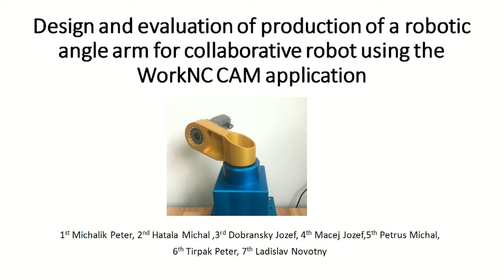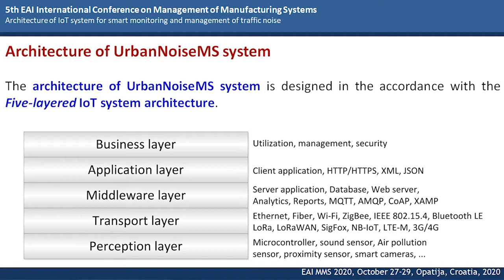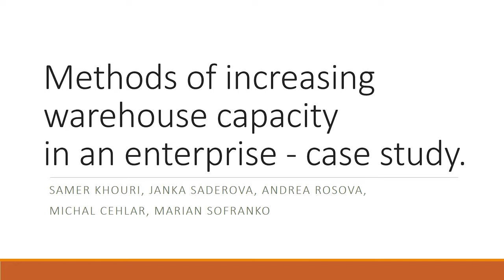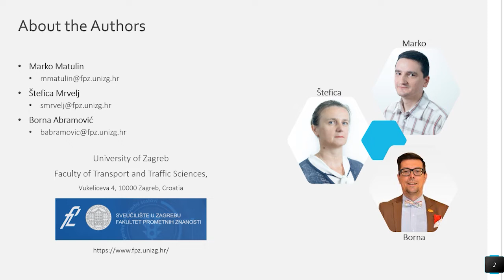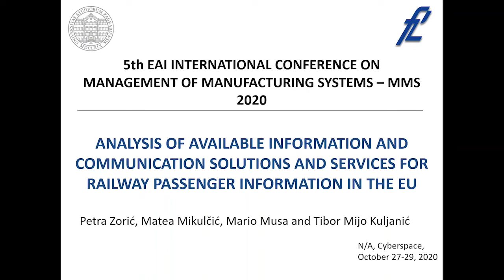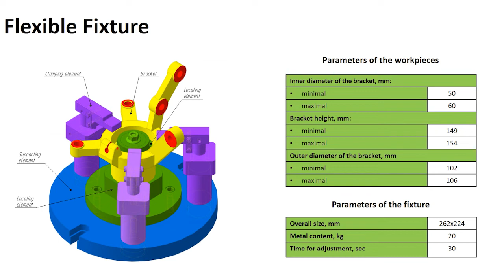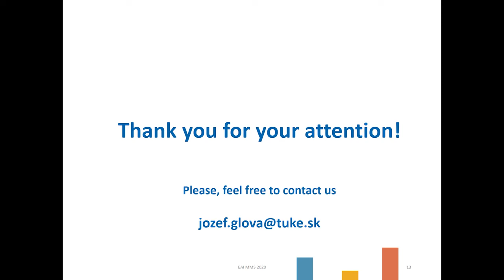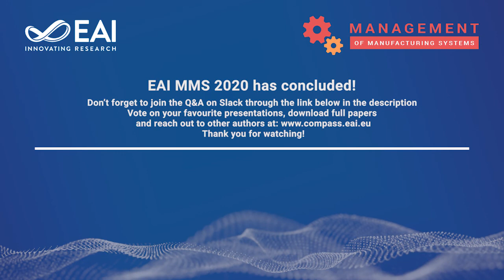EAI MMS 2020 - Day 2 | 5th EAI International Conference on Management of Manufacturing Systems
5th EAI International Conference on Management of Manufacturing Systems

Program of the conference:
00:00:00 - Welcome to EAI MMS 2020 - Day 2
▬ Session 1 ▬▬▬▬▬▬▬▬▬▬▬▬▬▬▬▬▬▬▬▬▬▬▬▬▬▬▬▬▬▬▬▬▬▬▬
00:00:20 - Design and evaluation of production of a robotic angle arm for collaborative robot using the WorNC CAM application
00:15:00 - Use Cases for C-ITS Testing of Autonomous Vehicles
00:30:00 - Development of optical networking for 5G smart infrastructures
00:45:00 - Enhancing the Aircraft maintenance management process for increasing safety
00:55:00 - Architecture of IoT system for smart monitoring and management of traffic noise
01:20:00 - The Benefits of Open Data in Urban Traffic Network
01:30:00 - Case study in Logistics: Purchase planning of goods for large retail chains, taking into account sale marketing campaigns

▬ Session 2 ▬▬▬▬▬▬▬▬▬▬▬▬▬▬▬▬▬▬▬▬▬▬▬▬▬▬▬▬▬▬▬▬▬▬
02:00:10 - Methods of increasing warehouse capacity in an enterprise-case study
02:15:00 - The use of telematics systems in transport and for-warding management
02:35:00 - Mobile Picking Robots: A first study of the effects of human-robot-interactions in conventional order picking systems
03:00:00 - How Frustrated are You? User Perception about Different Video Conference Quality Degradations
03:25:00 - Dynamic Load of Teeth of Cylindrical Worm Gear

▬ Session 3 ▬▬▬▬▬▬▬▬▬▬▬▬▬▬▬▬▬▬▬▬▬▬▬▬▬▬▬▬▬▬▬▬▬▬
04:10:10 - Analysis of available information and communication solutions and services for railway passenger information in the EU
04:30:00 - Use case: Information security risk assessment for providers of services in a virtual environment
04:50:00 - Technological Assurance of Bracket-type Parts Manufacturing
05:05:00 - Analysis of the Transport Market During the Covid-19 Pandemic Based on Freight Exchange
05:20:00 - Project Safety Management Systems of Students with 3D Game Development
05:40:00 - Intangibles in Manufacturing Industry: An Empirical Analysis
06:00:00 - A Systematic Analysis of an Industrial Pick-Up & Placement Production System

▬ Poster Session ▬▬▬▬▬▬▬▬▬▬▬▬▬▬▬▬▬▬▬▬▬▬▬▬▬▬▬▬▬▬▬▬
06:35:10 - Analysis of the Possibilities of Increasing the Efficiency of a Manufacturing Company through the Application of an Innovative Marketing Strategy
06:40:00 - Comparison of Utilization Level of Knowledge-based and BIM Technology by Contractors in Management of Construction Projects
06:45:00 - Implementation of biological samples monitoring used UHF RFID technology: A concept

06:50:00 - Closing speech and Best Paper Award by General Chair of the EAI MMS 2020